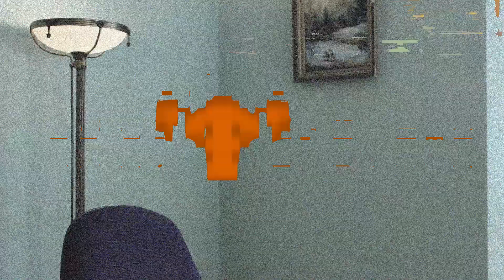Сериал "Академия Амбрелла"! Новый фильм "Спаун"!